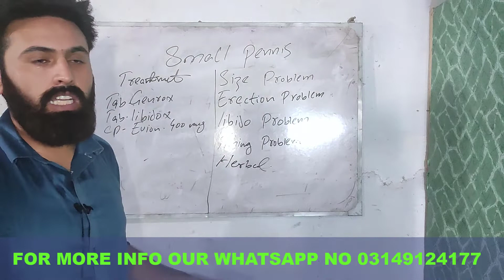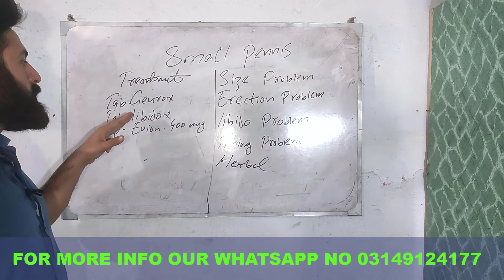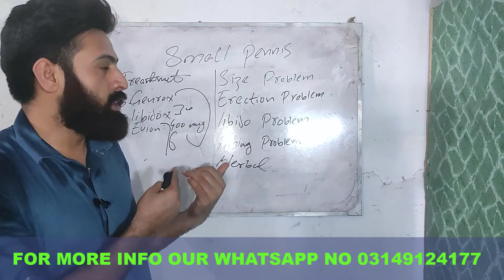Chote Nafs Ka Elaj | Nafs Ka Size Barhana | Nafs Ko Mota Karna